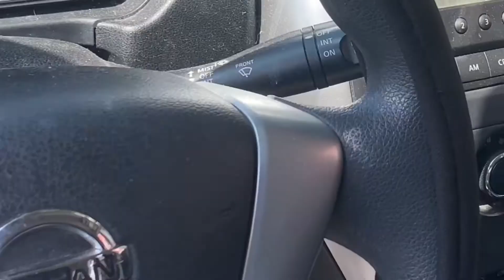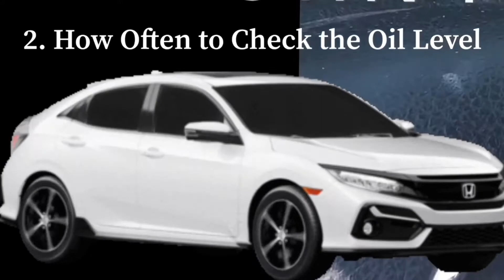Why do cars need an oil change?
According to Consumer Reports

5 Things  to Know About Oil Changes for Your Car
1. When to Change the Oil
2. How Often to Check the Oil Level
3. How Often to Change the Oil
4. Choosing the Right Oil for Your Car
5. Do You Need Synthetic Oil?

- Like us we need to maintain our self to keep healthy same with the car as well

- When I think of driving a car I remember a traffic light, God give us free will to drive anywhere . Freedom with responsibility. There’s a consequences with our action. If we follow the traffic light or not.